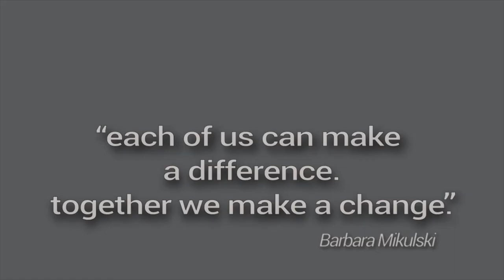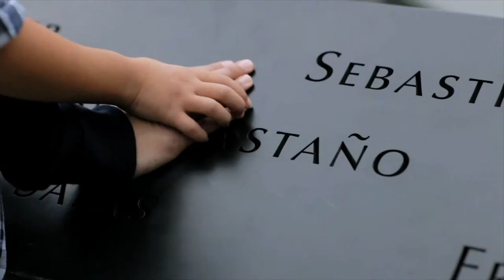TERRY WILSON DEMO REEL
This demo reel is a compilation of work completed through February 2015. It highlights over 15 years of art direction experience creating communications for video, television and online advertising for such clients as Salsa Labs, AAA, U.S.Coast Guard, Washington DC (aids campaign) , Lead or Leave (voting advocacy), Washington Dulles Airport, Verizon, Veterans Affairs (VA), George Washington Hospital and Computer Science Corporation